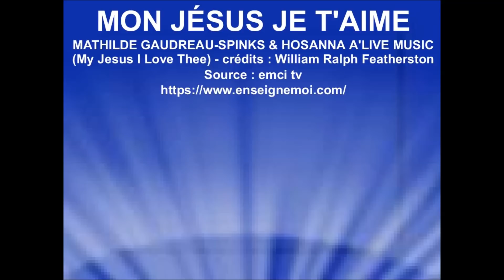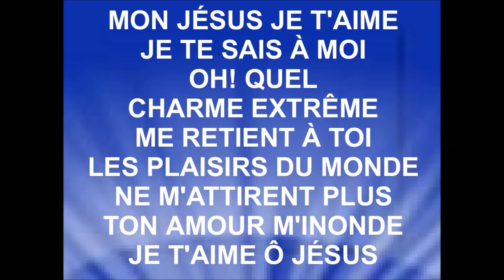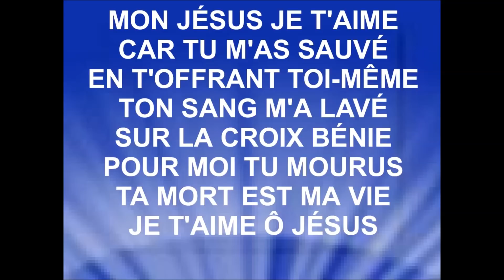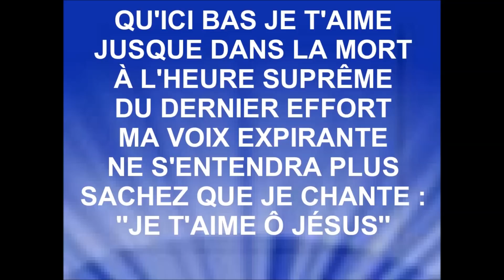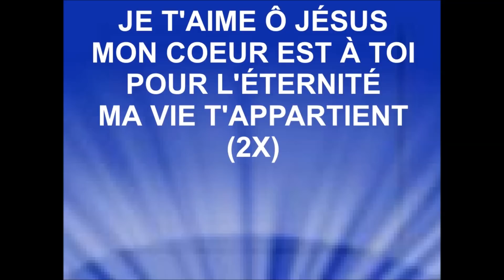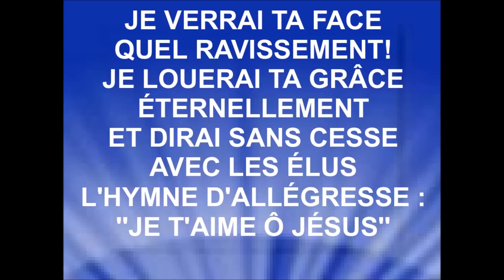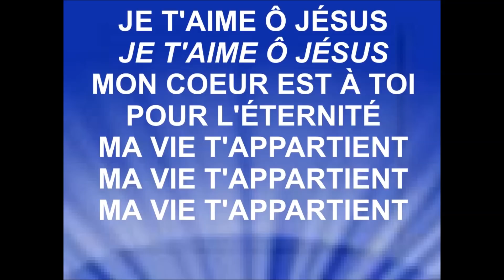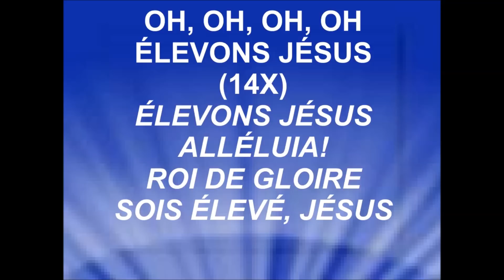MON JÉSUS JE T'AIME - Mathilde-Gaudreau Spinks & Hosanna A'live Music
MATHILDE GAUDREAU-SPINKS & HOSANNA A'LIVE MUSIC
(My Jesus I Love Thee) - crédits : William Ralph Featherston
Source : emci tv